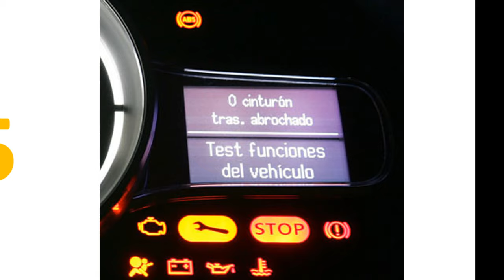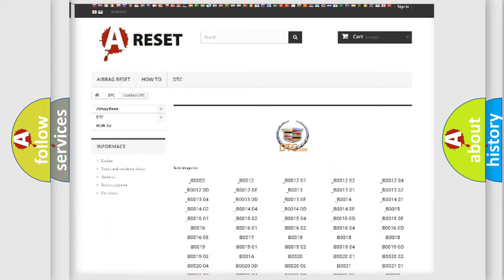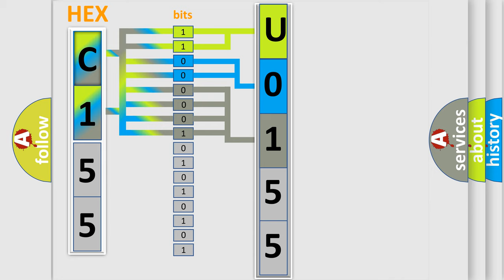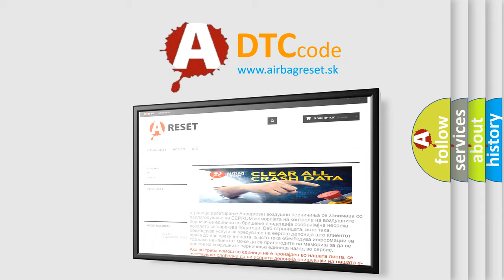DTC cadillac U0155 Short Explanation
Contents:
0:21 Basic DTC analysis according to OBD2 protocol standard.
1:48 Insight into programming
2:58 A diagnostically understandable description of the Diagnostic Trouble Code
3:05 Basic error definition

Make:
Cadillac
Code:
U0155
Definition:
ECU Malfunction Watch Dog failure
Description:
The microprocessor runs a diagnostic program to detect an internal fault when power up is commanded.The only requirements are voltage and ground.
Cause:
The control module detects an internal write malfunction.The control module detects an internal checksum malfunction.